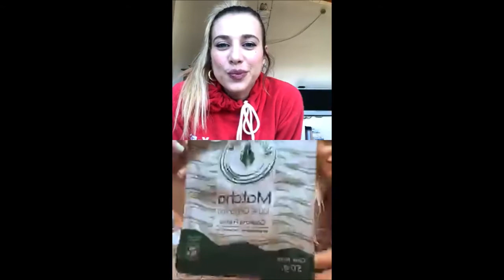Clizia Incorvaia insta live con Elisa De Panicis